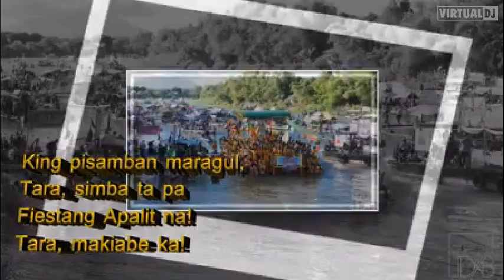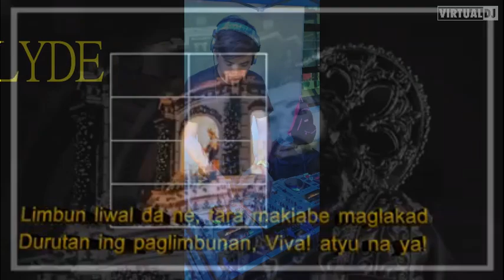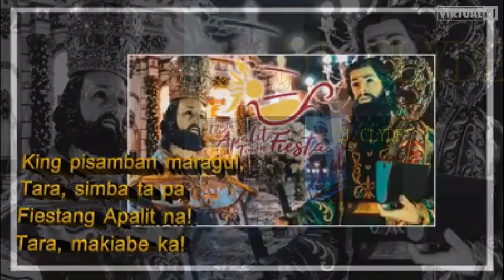Fiesta apalit na tara makiabe ka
Fiesta apalit 2019 Viva apu iru viva apu ambu
Fiesta apalit na tara makiabe ka Ft:beat remix by dj clyde